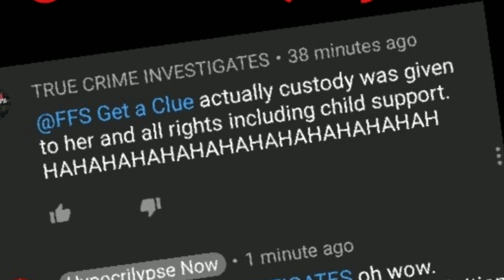Hug your children, I personally don't find this funny but who am I to stop Greeno from laughing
I don't find this scenario humorous. But I am all about free speech. So if you think this is funny this is your time to share a laugh with Anthony Greeno about signing the rights of your children over. I personally love my daughters and couldn't imagine doing this. But if he puts it on my channel I have to assume that he wants everybody to laugh with him.